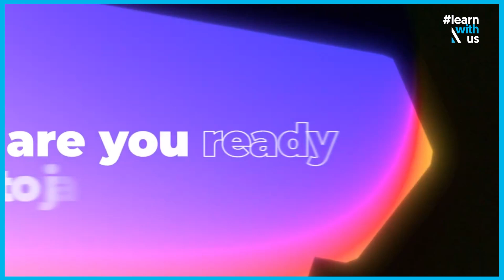Ganadores VII EVAD Game Jam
Finaliza una nueva EVAD Game Jam, con éxito de participante y con grandes proyectos subidos. En el siguiente vídeo tenéis a todos los ganadores por categorías.